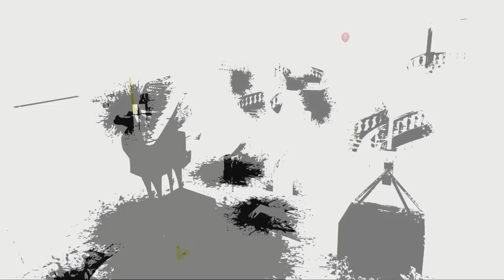Unfinished Swan: Gamescom 2012